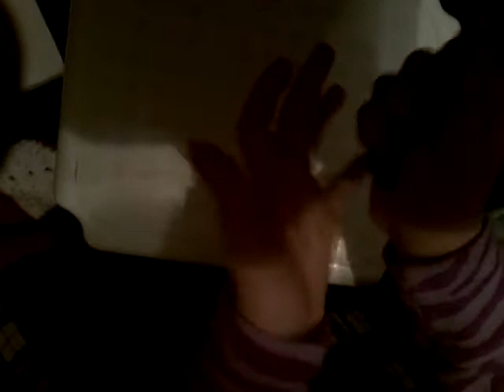Opening a slime package